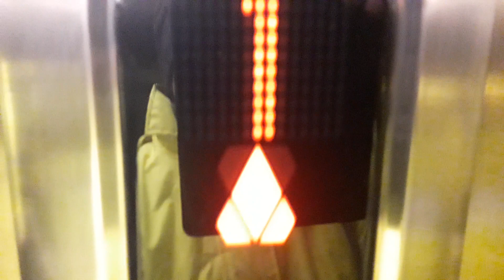Kone Ecodisc Lift at the Bishop Eden's Palace at Eden Court, Bishops Road, Inverness